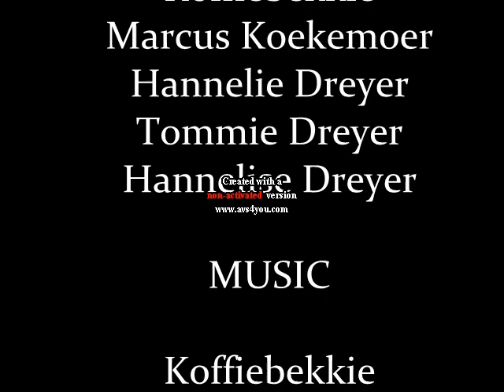Matriekafskeid 2017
Oos-Moot se lekkerste Metriekafskeid 2017